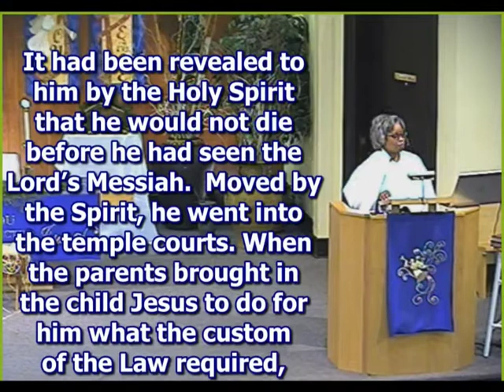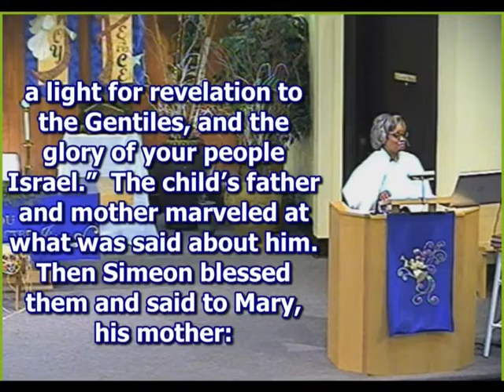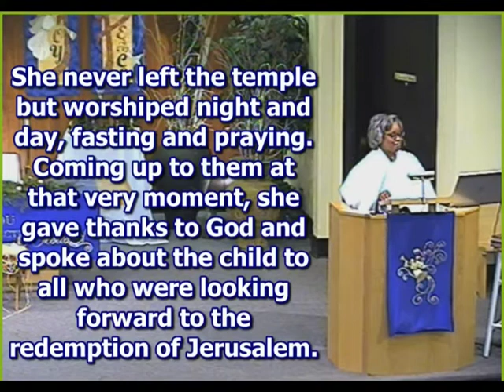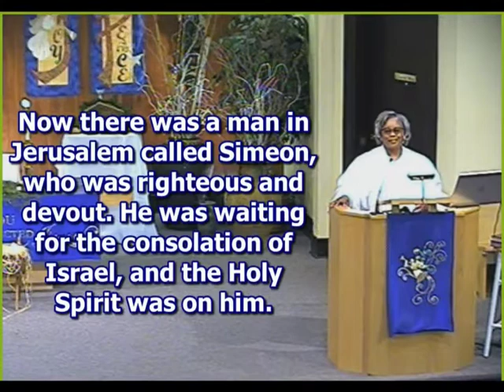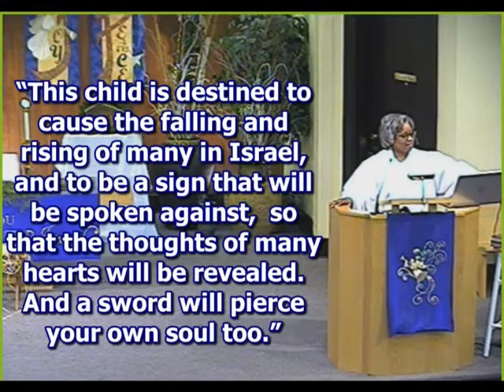Sunday Worship, December 27, 2020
Scripture:  Luke 2:22-40
Message:  Rev. Cecilia Comer